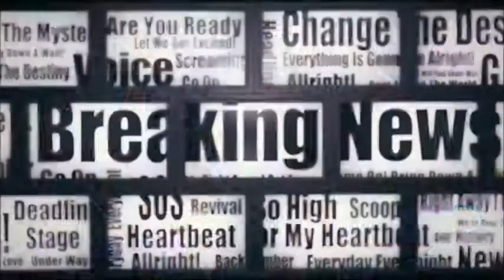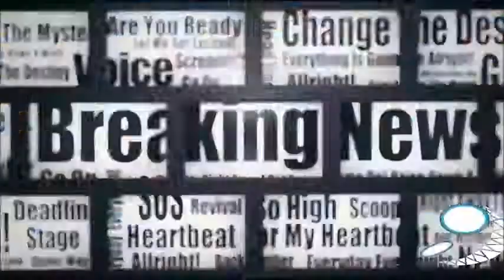►Jeff Hardy || Breaking News || MV